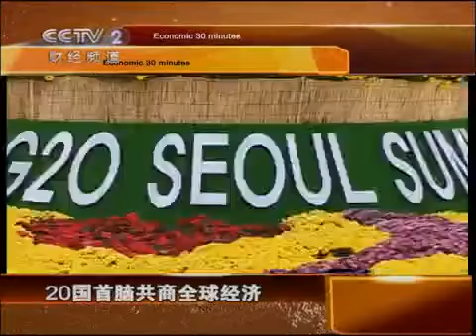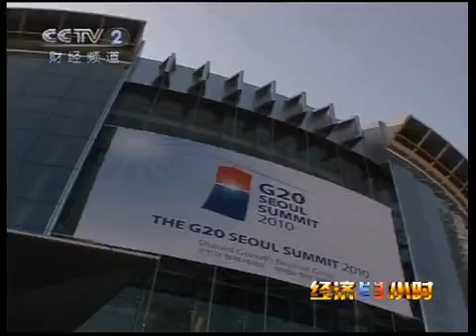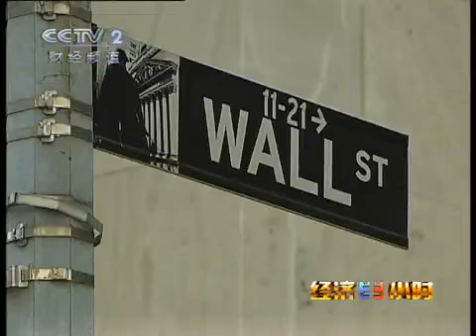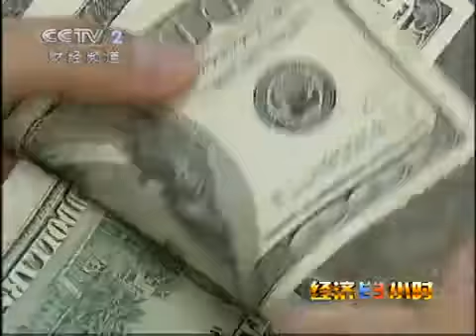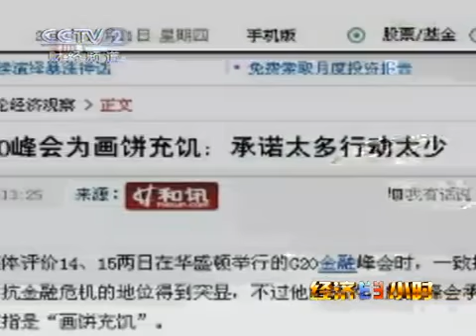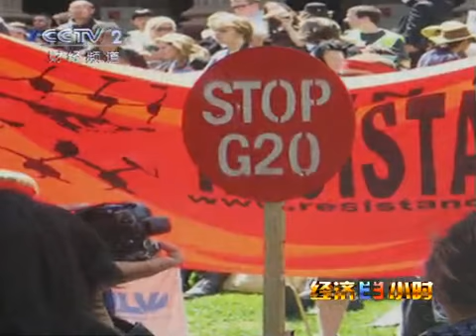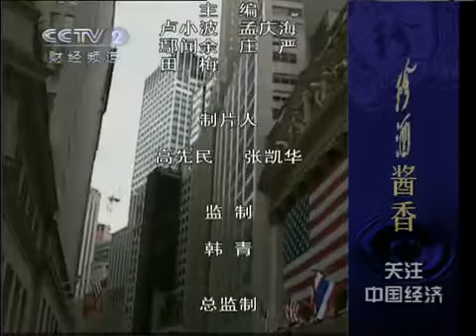经济半小时 经济半小时 2010-11-11